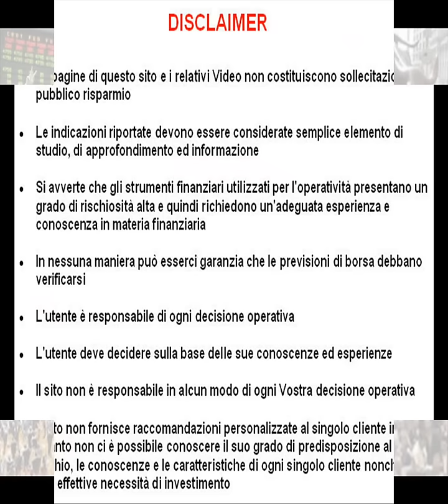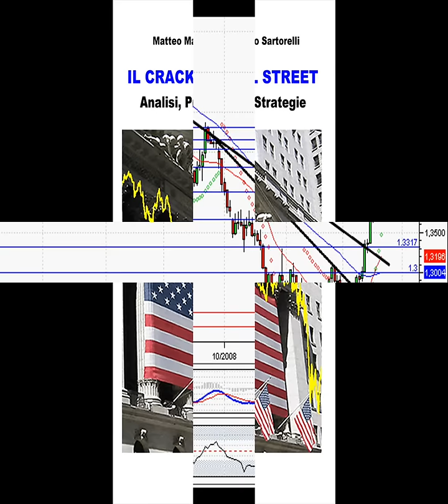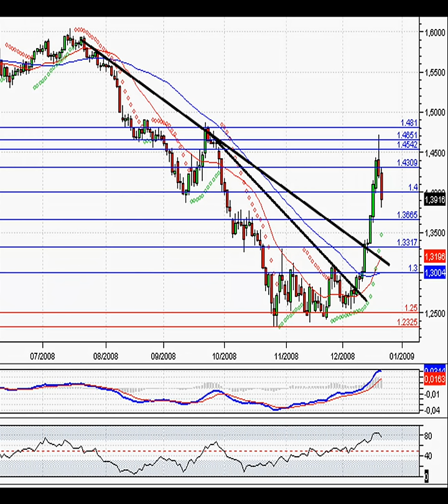Cosa succede all'Euro-Dollaro?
Analisi del movimento di rialzo del cambio Euro-Dollaro attraverso l'analisi grafica di supporti e resistenze e l'analisi degli indicatori tecnici.